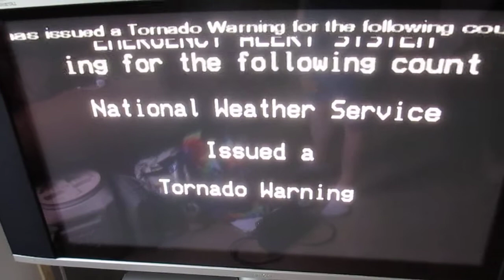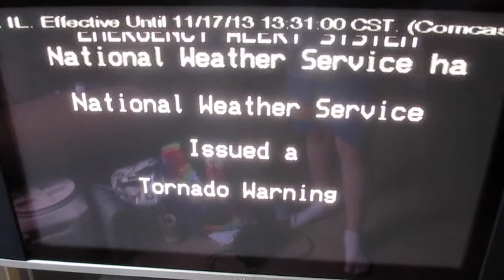Tornado Warning (EAS #703) [HD]